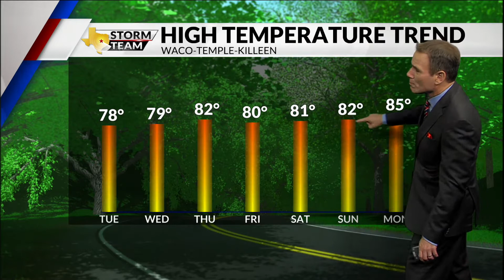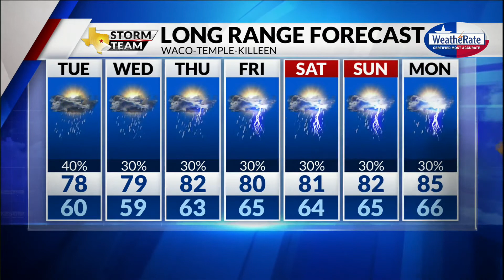Monday Forecast with Chief Meteorologist Mike LaPoint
There are chances of showers and storms all week long! Chief Meteorologist Mike LaPoint has the latest.